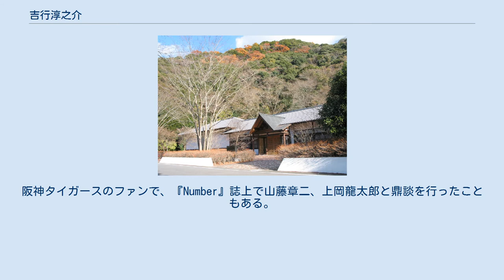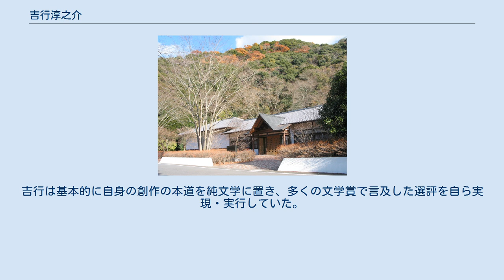吉行淳之介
吉行 淳之介（よしゆき じゅんのすけ、1924年（大正13年）4月13日 - 1994年（平成6年）7月26日）は、日本の小説家。
父は吉行エイスケ、母は美容師吉行あぐり、女優吉行和子と作家吉行理恵は妹。
 岡山県生まれ。
東京大学英文科中退。
『驟雨』で芥川賞受賞。
「第三の新人」の一人で、『砂の上の植物群』『暗室』など、性を媒介として人間を探求した作品で高い評価を受けた。
また、自身の少年期に材をとった小説でも知られる。
エッセイや対談も多い。
他方で、文壇的活動も活発で、多くの文学賞の選考委員を務めた。
芸術院会員。
 岡山県岡山市に父・吉行エイスケ（モダニズムの詩人）、母・あぐり（美容師）の長男として生まれる。
同じ町内には内田百閒がいた。
2歳の時に両親が上京、東京麹町に育つ。
府立一中と武蔵高等学校尋常科と府立高等学校尋常科の受験に失敗し、麻布中学に進学。
 1940年に父・エイスケが急死した。
しかし自身はその頃腸チフスにかかり入院していたため、死を知らされたのは退院後であった。
翌1941年に旧制静岡高校（現静岡大学）文丙（文系仏語クラス）に進むが、2年進級時に「心臓脚気」という仮病で1年休学、この頃より文学に関心を持つようになる。
 1944年、徴兵検査を受け甲種合格、20歳で召集されるが、9月1日の入営直後に気管支喘息と診断され即日帰郷。
翌年も徴兵検査を受け、再び甲種合格となったが召集前に終戦を迎えている。
1945年4月、東京帝国大学に入学。
5月25日の空襲で焼け出され自宅を失った。
 大学の授業にはあまり出席せず、新太陽社で編集のアルバイトをしていた。
社長の勧めで学業を放棄し（学費を一度も払わず、学費未納のため除籍処分）、1947年に新太陽社へ入社。
『モダン日本』『アンサーズ』などの雑誌の編集に携わった。
このときアルバイト編集者に澁澤龍彦がいた。
『モダン日本』時代に小島功らと交流、赤川童太、鈴木義司、富永一朗らを抜擢し、新人漫画家の発掘の天才と言われた。
 倒産寸前の会社で多忙を極めつつ、『世代』『新思潮』などの同人雑誌に年一作のペースで作品を発表。
同人雑誌を通して安岡章太郎、近藤啓太郎、阿川弘之、三浦朱門、島尾敏雄らと知り合った。
 1952年『原色の街』が芥川賞候補になり、その後も『谷間』、『ある脱出』が候補に上る。
『谷間』発表後、空洞が肺に見つかり結核と診断され会社を休職、翌53年の春に退社した。
退社後は千葉県佐原市の病院に夏まで療養し、11月に清瀬病院に入院。
その間は生計のためにABC放送のラジオ原稿を書いていた。
清瀬病院で療養中の1954年に『驟雨』で第31回芥川賞を受賞、収入の手段が他にないので、受賞を機に作家生活に入った。
当時、同世代の作家である遠藤周作、安岡章太郎、三浦朱門、近藤啓太郎らと共に「第三の新人」と呼ばれた。
 1979年、日本芸術院賞を受賞し、1981年、日本芸術院会員となる。
晩年は数々の病気を克服しながら執筆を続けた。
 1994年、肝臓癌のため聖路加国際病院で死去、70歳没。
戒名は清光院好文日淳信士。
墓所は岡山市北区御津金川（旧：御津郡金川町草生）の吉行家墓地にある。
 私小説的な純文学および芸術的傾向の作品として、『砂の上の植物群』『暗室』『夕暮まで』などの長編、『男と女の子』『焔の中』『出口・廃墟の眺め』などの中編、更に奇妙な味の短編『鞄の中身』など。
大衆文学の方面では『すれすれ』『にせドンファン』『鼠小僧次郎吉』などがある。
また、『軽薄のすすめ』など軽妙な随筆のファンも多い。
 長年にわたって週刊誌に対談コーナーを連載し「座談の名手」としても知られ、それらは『軽薄対談』『恐怖対談』などにまとめられている。
またヘンリー・ミラー『愛と笑いの夜』の翻訳、井原西鶴『好色一代男』の現代語訳なども手がけている。
阪神タイガースのファンで、『Number』誌上で山藤章二、上岡龍太郎と鼎談を行ったこともある。
 文学のテーマ同様にその人生は常に女性に彩られていた。
若い頃に結婚した妻の吉行文枝との間に女児が一人いた。
後に別居し、結婚後約10年後に知り合った女優の宮城まり子は生涯に渡り同居した事実上の伴侶となったが、妻は終生離婚に応じなかった。
その他にも愛人がおり、死去後に大塚英子と高山勝美が名乗り出ている。
大...